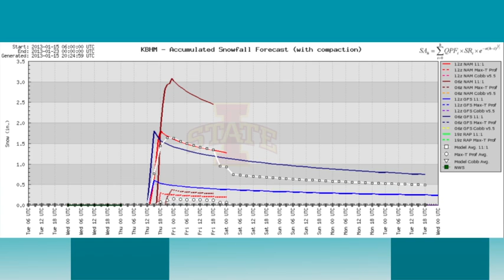January 15 Weather Xtreme Video - Afternoon Edition